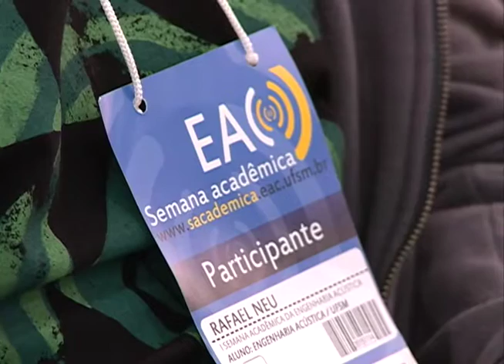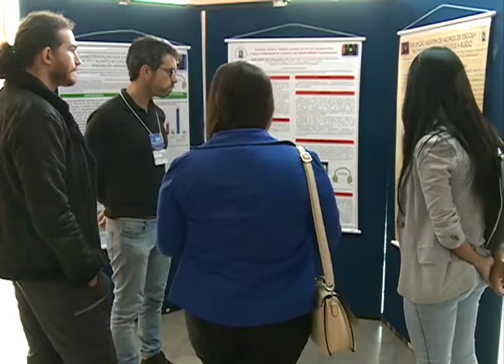Acontece na UFSM - I Semana Acadêmica de Engenharia Acústica